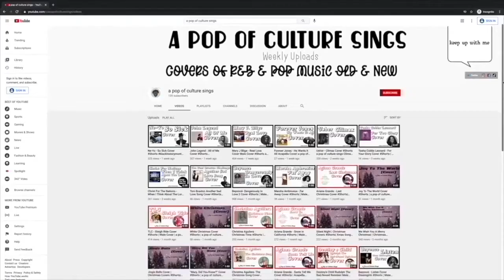BET Presents The Encore, S1 Ep4 Review | a pop of culture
BETPresentsTheEncore | BET Presents The Encore Season 1 Episode 4 Review , Recap & Commentary

In this video essay, I, The Esoteric and Facetious, provide commentary my thoughts on on BETPresentsTheEncore BET Presents The Encore Season 1 Episode 4.

A pop of culture is a video essay and podcast hosted by The Esoteric and Facetious where he provides commentary regarding pop culture, social justice, and the human experience, and how the three interact.

 Think Contrapoints Meets The Grapevine TV Meets Kat Blaque.

 All tippers get a spot in the credits.

𝑳𝒊𝒔𝒕𝒆𝒏
To The Podcast On Anchor